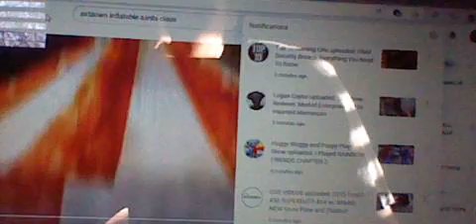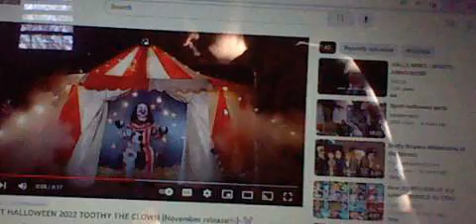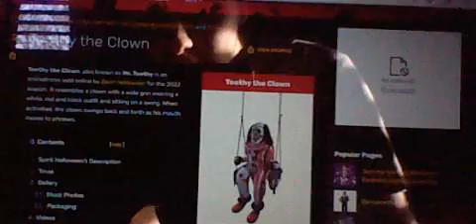Toothy the clown spirit sneak peek 2023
he new for 2023